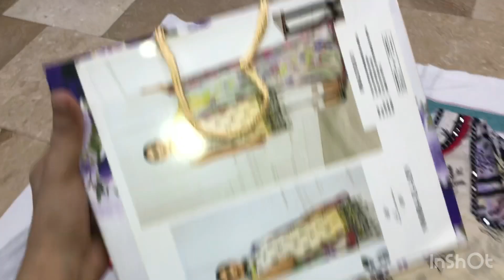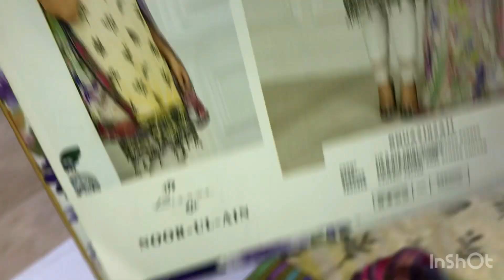Eid especial dress design | latest summer dress design | Eid ke kapro per Kis trha ki designing kare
Assalam.o.alaikum
Hi guys i’am Maryam

Before Eid i thought i should show my summer dresses design as well as Eid designing which are decent and simple designing.
Eid dress designing 2022 mein  ap logon ke liye video mein esi designing btai hai jis se aplog apne normal se dress ko kis trha se fancy ker sakte hein or kis trha se fancy dress ki look achi bna sakte,